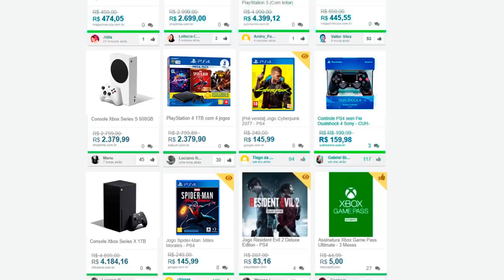Dark Souls virou OUTRO JOGO com essa nova DLC incrível em forma de MOD!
➤ PSN: hadessama94